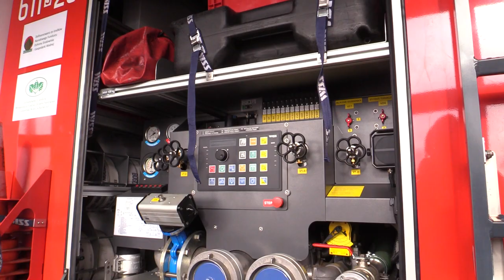Pieniądze dla strażaków ochotników 10.02.2023